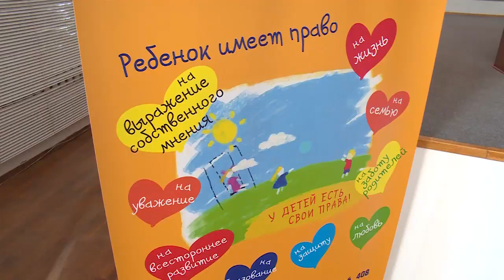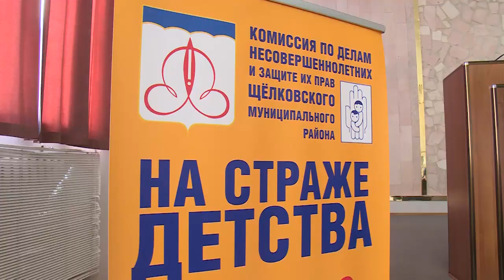Акция «Собери ребенка в школу»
А тем временем ребята постарше, а также их родители, вовсю готовятся ко Дню знаний. Те, кому необходима помощь, ее получают. Вот уже 4 раз в Щелковском районе проходит акция «Собери ребенка в школу». Более 80 детей из семей, нуждающихся в поддержке государства, получили новые рюкзаки и принадлежности, необходимые для учёбы.